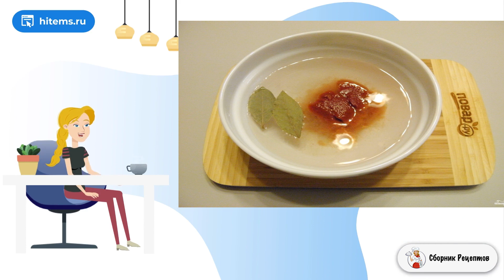Тефтели (классический рецепт). Рецепты на каждый день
Сегодня я покажу, как приготовить тефтели (классический рецепт) без добавок. Для тефтелей понадобится только самое свежее мясо или готовый фарш, лук, чеснок и томатная паста. Итак, приступим!

Ингредиенты:
Свинина — 1 Килограмм (жирный кусочек),
Лук — 2Штуки,
Яйцо — 1-2 Штук,
Чеснок — 1-2 Зубчиков,
Томатная паста — 3 Ст. ложки,
Рис — 100 Грамм,
Растительное масло — 4-5 Ст. ложек,

Простые домашние рецепты, Простые блюда рецепты с фото, Праздничные рецепты с фото, Рецепты, Рецепт самый, Очень домашний рецепт, Очень домашний рецепт, Пошаговые рецепты домашние, Быстрый вкусный,